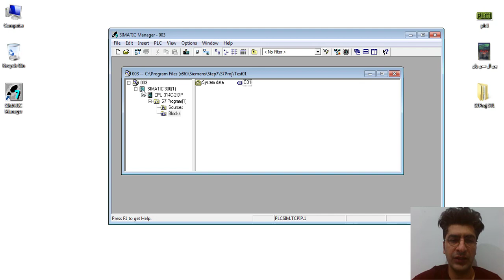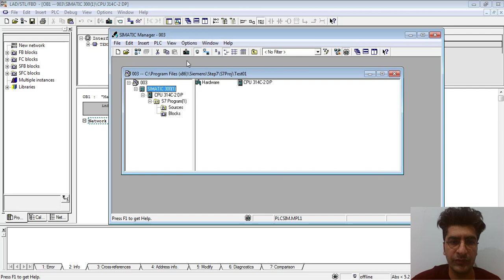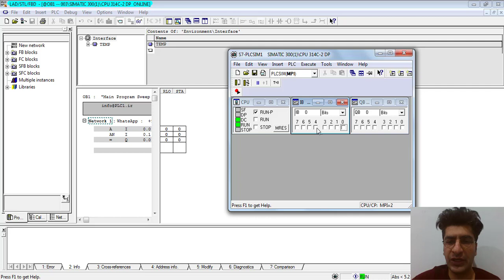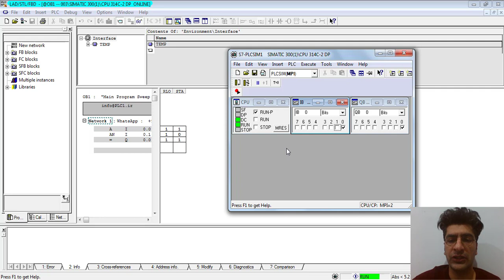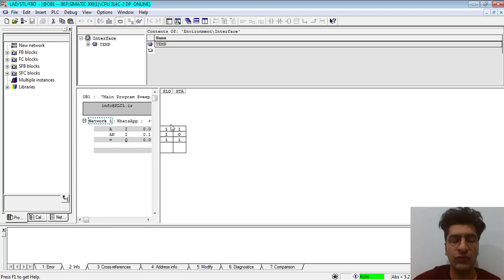SIMATIC Manager آموزش STL سیماتیک منیجر 3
آموزش نرم افزار SIMATIC Manager سیماتیک منیجر ورژن 5.6 سرویس پک 2 به زبان STL
Statement List